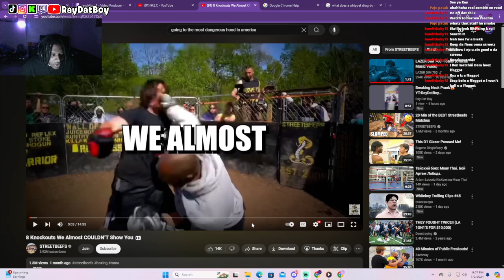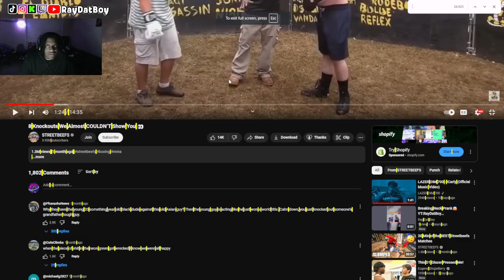BRO'S THE MAIN CHARACTER! STREETS BEEFS| REACTION